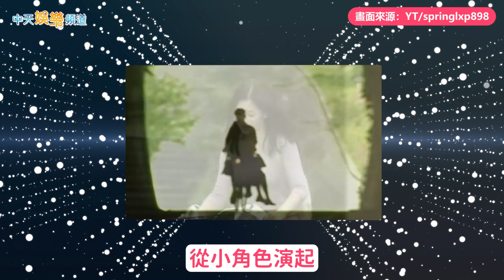【韓流最大咖】宋慧喬星途順遂 3段感情卻BE！ 擺脫失婚墮復仇入地獄再創演藝高峰｜黑暗榮耀2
宋慧喬2023年憑藉在復仇劇《黑暗榮耀》中的精湛演技，再創演藝高峰。回顧她過去的戲劇，從《順風婦產科》踏入大眾視野，接下來的《藍色生死戀》、《All In真愛宣言》、《浪漫滿屋》、《太陽的後裔》等。都創造了歷代級收視與話題，韓劇女王，當之無愧。